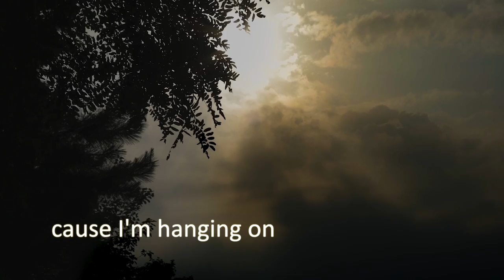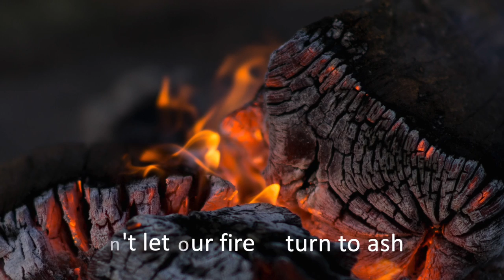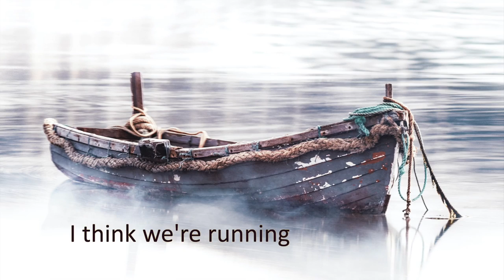Lifeline by Sarah Mendelsohn (official lyric video)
Lifeline was recorded during the pandemic, when we were all just holding on. It's a song of love, passion, fear, hope, waiting and hanging on.

Musicians:
Sarah Mendelsohn - vocals - guitar
Jonas Kahn - guitars
Andy Pinkham - guitars, engineering, mixing
Kit Holliday - vocals
Kabir Sen - keyboards
Joe Klompus - bass
Jeff Allison - drums
Ducky Carlise - engineer

Lyrics:
The darkness, the ache
How could I cut through that
Your silence, my mistakes
We lost our way can we get back on track

Cause I’m hanging on to the lifeline
I think we’re running out of time
I hope you grab the lifeline
That can bring us back

Well history and mystery
Guided us blindly down the lover’s path
Though we may not always agree
Don’t let our fire turn to ash

Well I wait and I wait for your embrace
But disappointment fills this place

But I’m hanging on to the lifeline

Cause I wait and I wait for your embrace

And I’m hanging on to the lifeline

Yeah I’m hanging on to the lifeline
That holds your heart and mine
Well bring us back